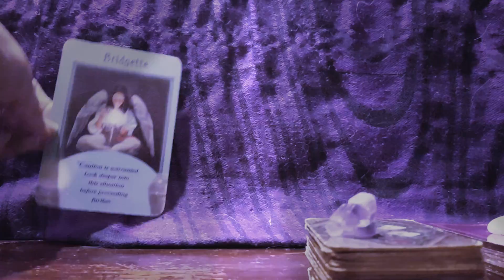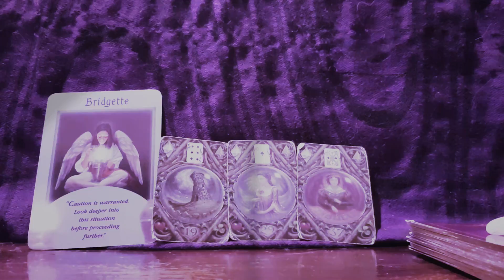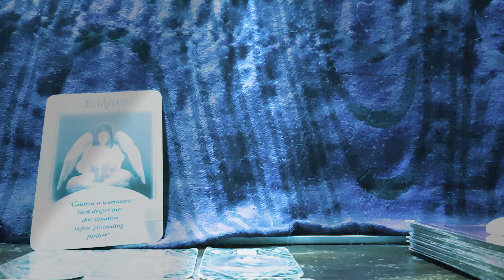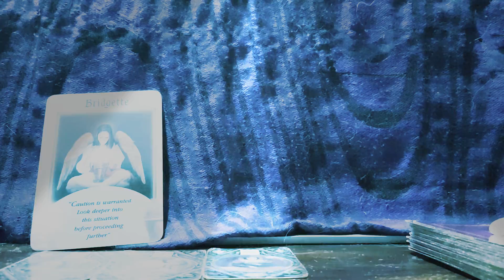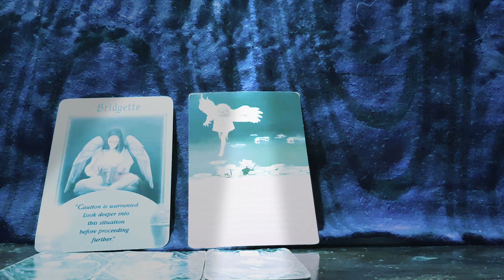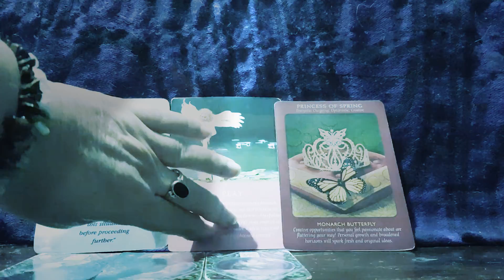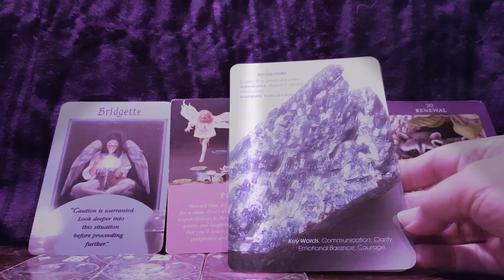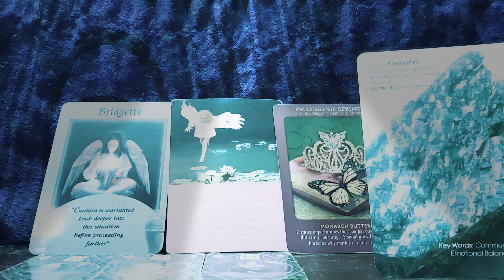Pisces Timeline Message 2022